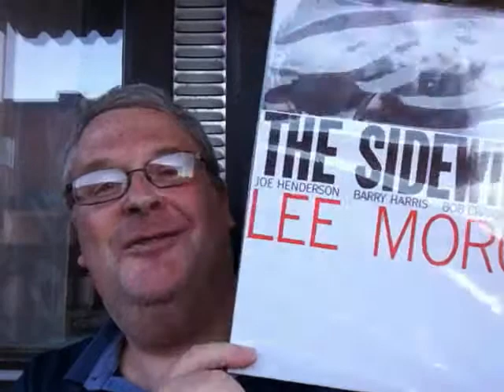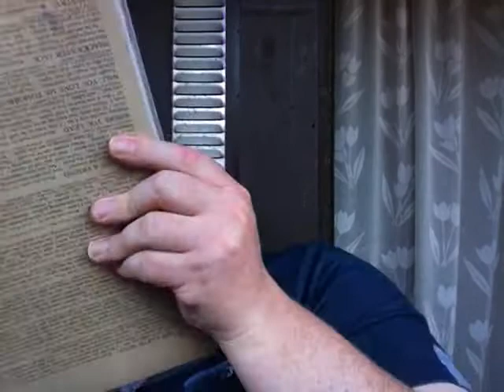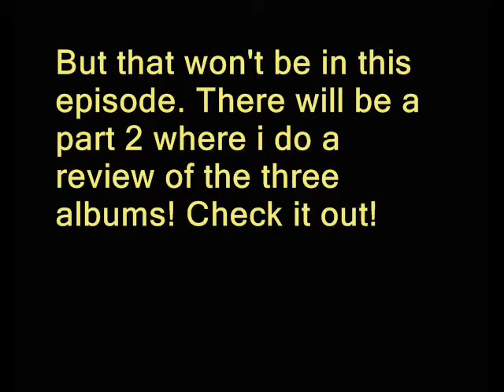Great present from BarakaPDub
Some of you who follows me on Facebook allready knows about it, but here is the opening of the package that i recieved from BarakaPDub! An amazing present! At the same time it was a great moment to do my first filming for this summer on the balcony! I also made a real goof here. Sorry about it, Paul! I talk about a patch with swedish astronaut Christer Fuglesang, but showed the wrong thing. In the beginning of my next video i will show the right patch!